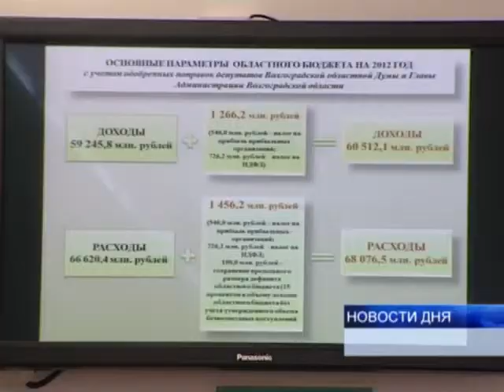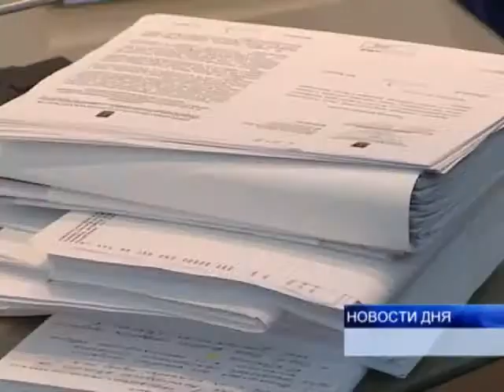ОБЛАСТНОЙ БЮДЖЕТ -2012 ПРИНЯТ В ПЕРВОМ ЧТЕНИИ